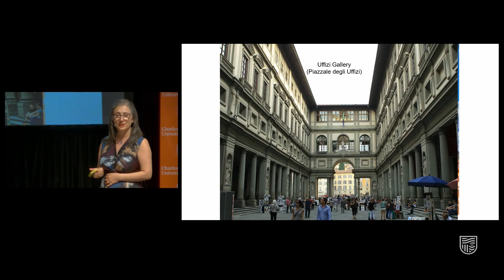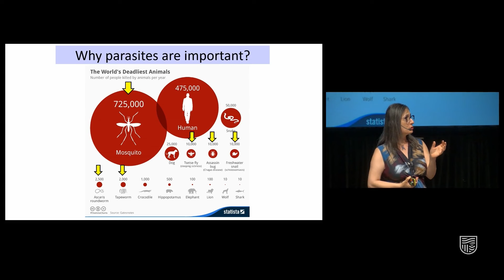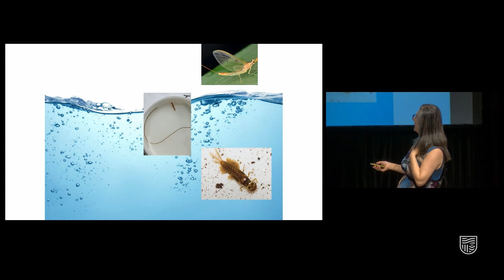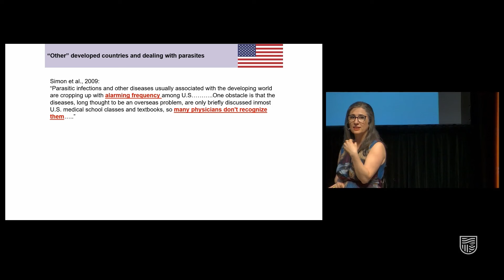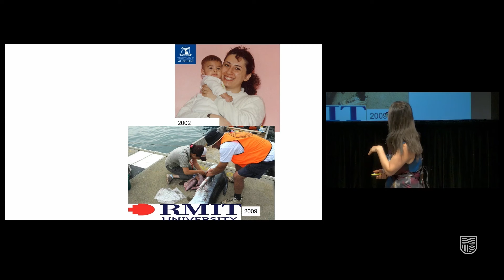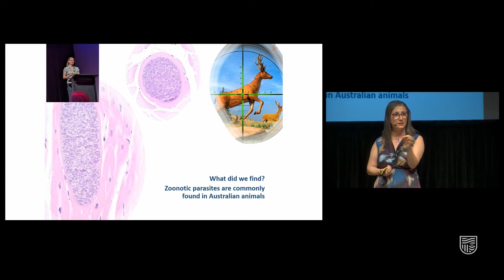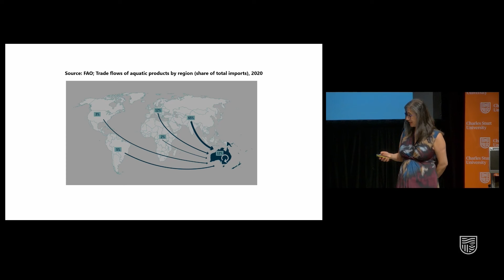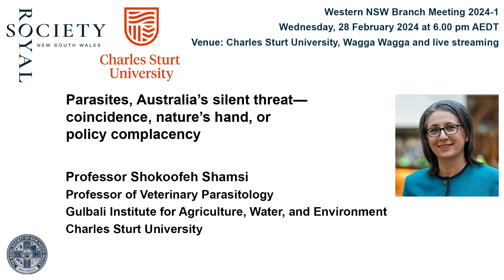Parasites, Australia's silent threat: coincidence, nature's hand, or policy complacency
Western Branch Meeting 2024-1 of the Royal Society of NSW — 28 February 2024
Professor Shokoofeh Shamsi
Professor of Veterinary Parasitology, Gulbali Institute for Agriculture, Water, and Environment
Charles Sturt University

This lecture was a joint presentation of Charles Sturt University, as part of its Provocations Public Lecture Series, and the Western NSW Branch of the Royal Society of NSW

The presentation commences at 04:45

Timing Marks:
00:00:00 Introduction to the Speaker: Professor Mark Evans FRSN, Deputy Vice-Chancellor (Research), Charles Sturt University
00:04:45 Presentation: Professor Shokoofeh Shamsi
00:45:06 Meeting Close

Summary: Australia is facing a surge in parasitic incidents that have increasingly captured news headlines: Australia gives up the fight against eradication of bee mites; Oyster farms are under siege from deadly parasites; Native fish fall victim to gut-burrowing invaders, and the country's unique native wildlife faces the deadly threat of cat-borne parasites. Most shockingly, a python worm was recently extracted from a human brain. Despite this growing wave of parasitic challenges, Australia's tendency to downplay their significance is surprising.

This public lecture explores the heart of this enigma, exploring the origins, implications, and possible human factors contributing to Australia's parasitic predicaments. Are these occurrences mere coincidences, driven by the forces of Mother Nature, or do they serve as stark reminders of complacency within the policymaking domain?

Professor Shokoofeh Shamsi has qualifications in veterinary and medical sciences (parasitology) and skills in conventional morphological and molecular parasite identification methods. She is a taxonomist with a huge interest in identifying species, who goes beyond taxonomy to understand parasitism, ecology, evolution, ecosystems, and how parasites population changes in response to anthropological and environmental factors. She is currently leading and collaborating on various research projects focussing on the health, welfare, behaviour, biosecurity, and biology of both wild and farmed, as well as a range of terrestrial and aquatic animals. Recently, her research focus has broadened to include the culture of indigenous Australians in the lessons on sustainability.